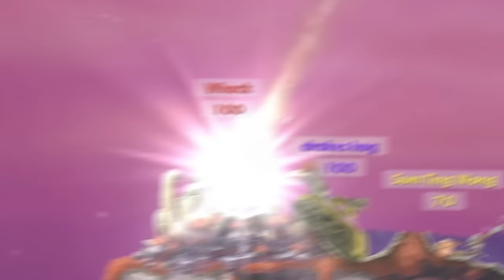Flopping our worms all over each other until we explode. Last one to explode wins!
Worms worm worm worm Worms wormy worm wormed!

(Current not public yet, I cant get the ending how I like it)